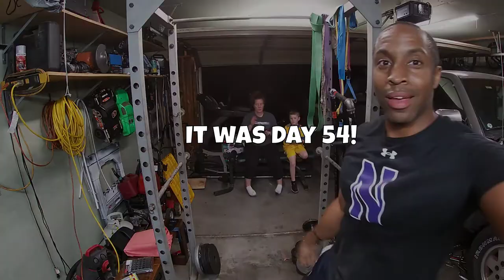200 REP daily routine | push ups, dips, pull ups, squats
To hold myself accountable(and perhaps motivate someone), I am documenting the push ups, pull ups, dips and leg movement I do everyday. The "mini workout" will be capped at 200 reps. This is the first thing I do every morning as my daily minimum. This is like my cup of coffee. I still try to do my normal workouts in the evening.

Day 54 rep scheme
50 squats (1 set) - short break
50 push ups (1 set) - short break
50 dips (4 sets) - break
50 pull ups (a bunch of sets)

Total reps
50 pull ups
50 push ups
50 dips
50 squats